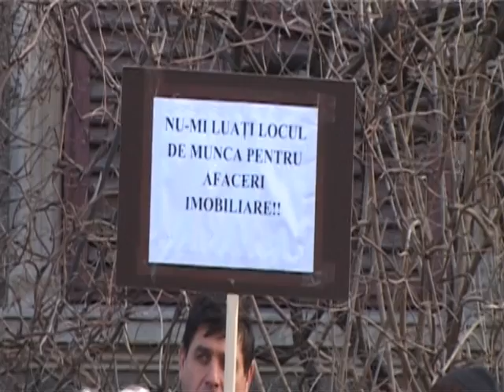Știre Etv - Protest suspendat | 16.02.2016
Sindicaliștii din port au suspendat protestul programat în fața Agenției Pentru Protecția Mediului din Constanța. Portuarii erau  nemulțumiți de faptul că Masterplanul pentru Port ar fi urmat să primească avizul de mediu. Protestul a încetat după mai puțin de o oră, după ce reprezentanții APM au dat asigurări că autorizația nu va fi acordată.